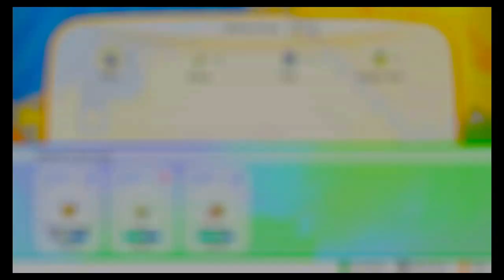Pokemon Lets go Eevee walkthrough part 4 - Getting wet with Misty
soundtracks used:
normal battle - pokemon XD gale of darkness
semi-final battle - pokemon colosseum/XD gale of darkness